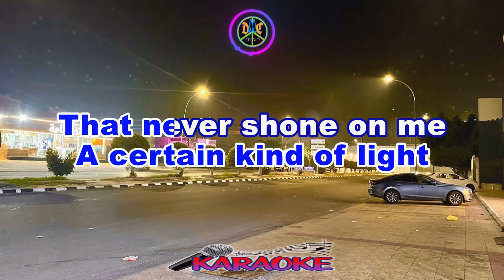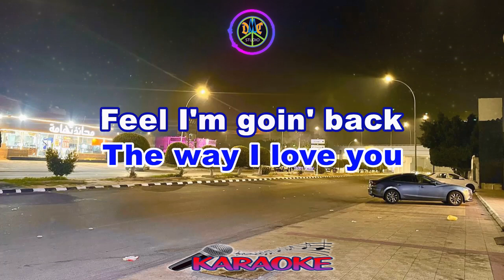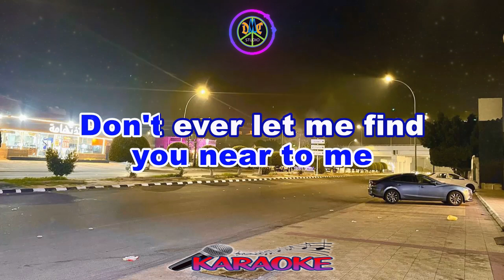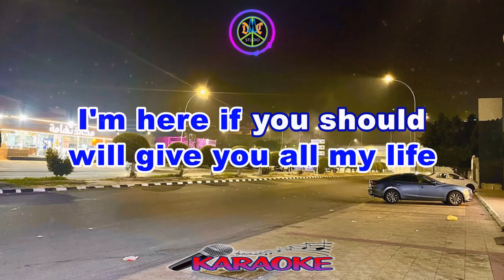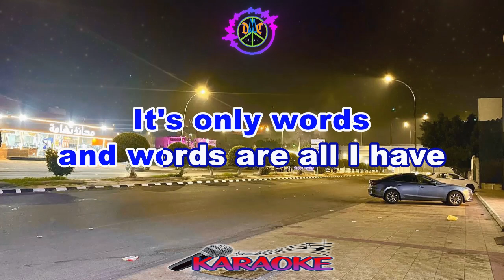BEE GEES MEDLEY - KARAOKE HD